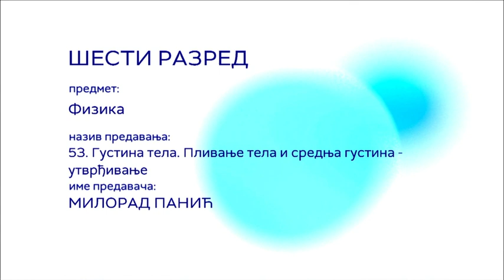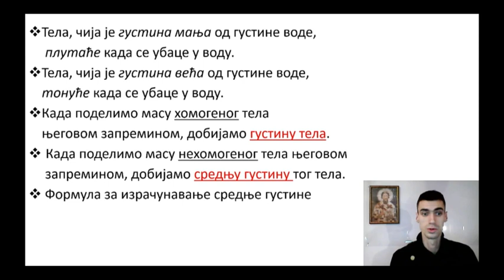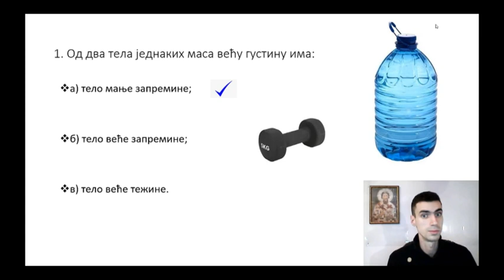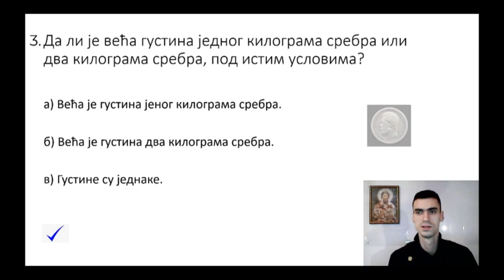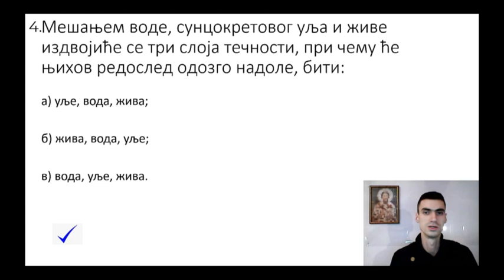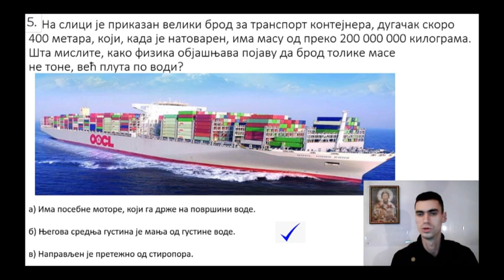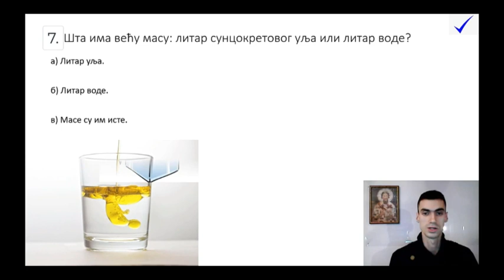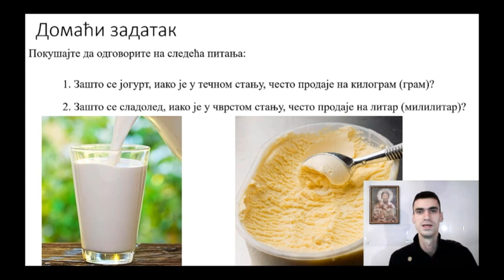ОШ6 – Физика, 53. час: Густина тела. Приливање тела и средња густина (утврђивање)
Предавач: Милорад Панић